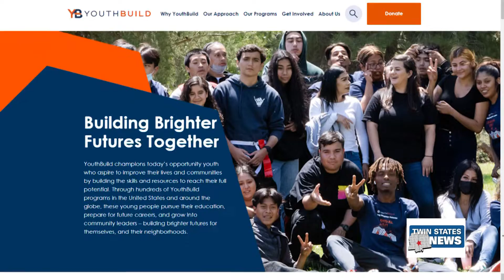Youth Build Program - Skilled To Work